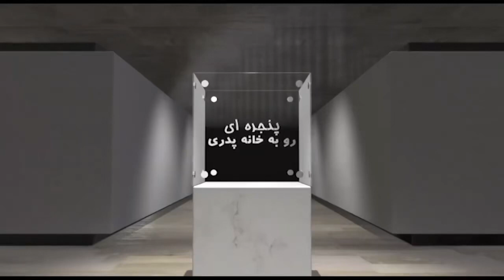Mehrdad Asemani And Dr Nourizadeh . گفتگوی متفاوت و شنیدنی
Mehrdad Asemani and Dr Nourizadeh ...